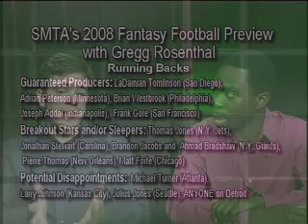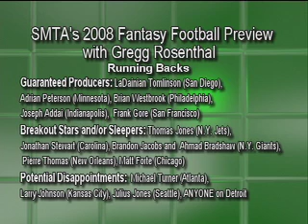So Much to Talk About: Gregg Rosenthal (8/20/08)-Part 3 of 6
Nabaté Isles interviews Rotoworld.com and NBCSports.com Director of Pro Football content, Gregg Rosenthal. Gregg is featured for SMTA's annual Fantasy Football Preview!!
This segment focuses on these three categories: Guaranteed Producers, Breakout Stars/Sleepers & Potential Disappointments for the Running Back position.
Players discussed are Joseph Addai (Indianapolis Colts), Frank Gore (San Francisco 49ers),Larry Johnson (Kansas City Chiefs), Michael Turner (Atlanta Falcons), Thomas Jones (N.Y. Jets), & Brandon Jacobs (N.Y. Giants), to name a few.